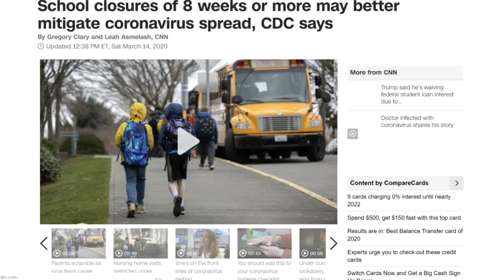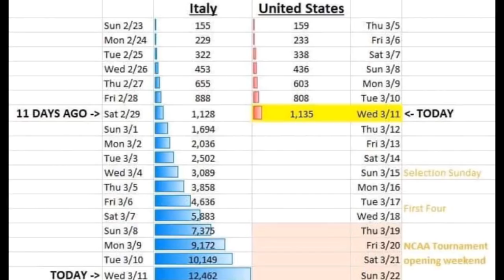Theme Parks Extended Delays?